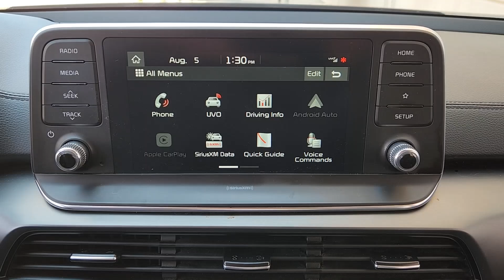2021 Kia Telluride S Arlington, Dallas, Grand Prairie, Forest Hill, Fort Worth TX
Pre-Owned 2021 Kia Telluride S available at Vandergriff Hyundai located in 1120 I-20 West, Arlington, TX, 76017. Servicing the Arlington, Dallas, Grand Prairie, Forest Hill, Fort Worth area.
Please mention the stock MG100823 when you contact the dealership for this vehicle.

You'll have love at first sight with the   2021  Kia Telluride.  Take a closer look at this striking and capable Telluride. This 3-row SUV is designed to facilitate your off-road adventures with available all-wheel-drive, significant ground clearance, and precise steering. Impressive power and head-turning good looks captivate while a host of standard features keep passengers comfortable, safe, and entertained.  These are just some of the great options this vehicle comes with: Apple Carplay®/Android Auto®, Keyless Entry, Sun/Moonroof, Moonroof, Back-Up Camera, Satellite Radio, Heated Mirrors, Steering Wheel Audio Controls, Electronic Stability Control, Bluetooth® Connection. Feel pampered and prepared for whatever the road has in store in this capable Telluride. Treat yourself to a test drive today. Our staff will toss you the keys and give you an outstanding customer experience.